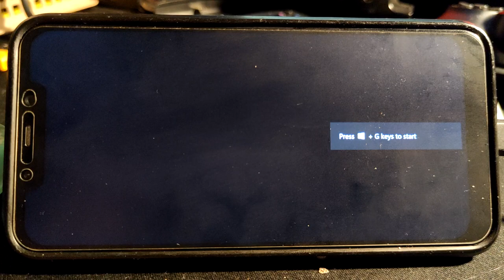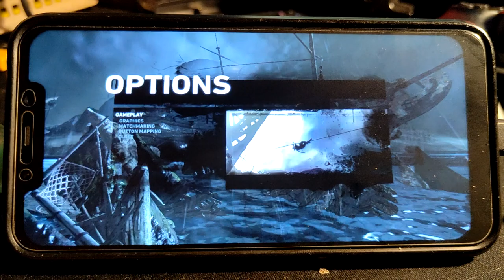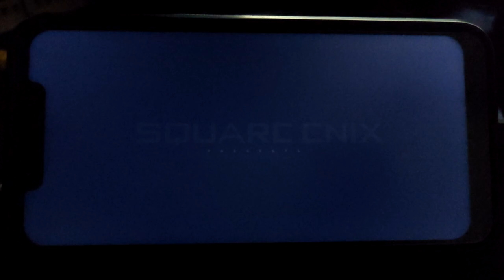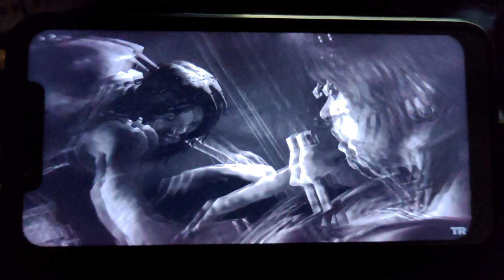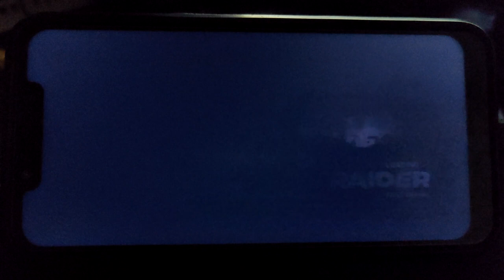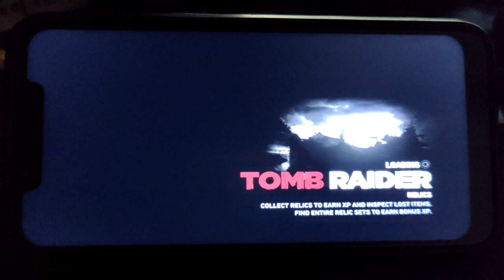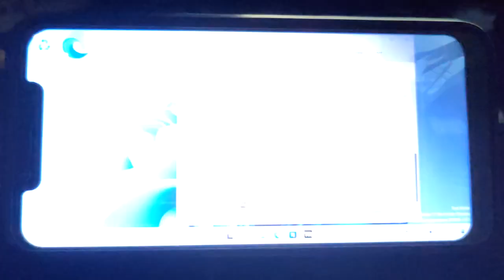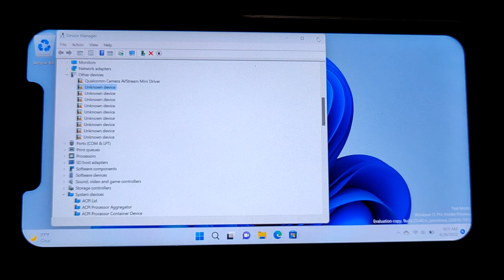Playing PC game on Android | Tomb Raider GOTY on Pocophone F1 windows 11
i'm manage to squeeze 52gb out 64gb (59.1) for the userdata on windows 11 so free storage around 25gb